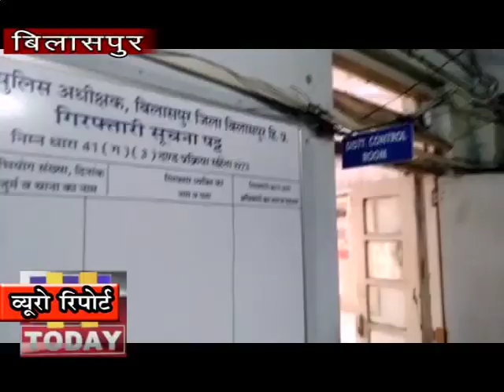07 DEC N 6.बिलासपुर उपायुक्त कार्यालय मैं शॉट सर्कट से आग लग गई फायर ब्रिगेड ने आग पर पाया काबू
.बिलासपुर उपायुक्त कार्यालय मैं शॉट सर्कट से आग लग गई जिसमें उपायुक्त कार्यालय मैं रखा रिकॉर्ड जल कर राख हो गया हैबताया गया है कि फायर ब्रिगेड ने आग पर काबू पाया. अगर थोड़ी कोताही हो जाती तो जिलाधीश भवन में एसपी कार्यालय सहित करीब अन्य विभिन्न विभागों के कार्यालय भी आग में राख हो जाते. पुलिस ने मामला दर्ज कर आग लगने के कारणों की जांच आरम्भ कर दी है